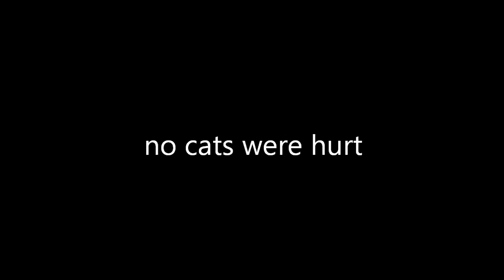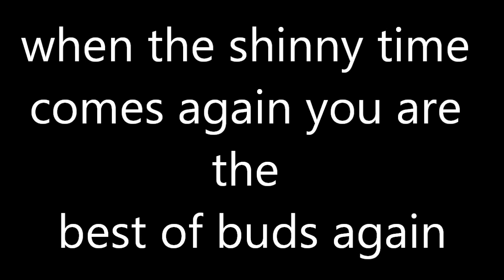CATcher after Rye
Thomas the hunter.
No i didnt give my cat whiskey